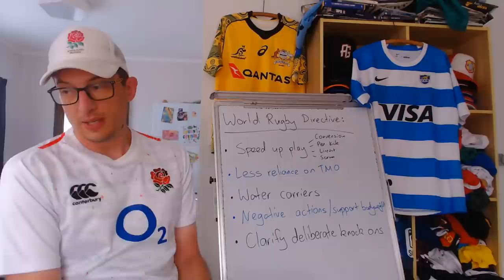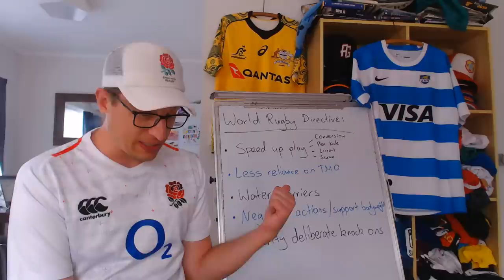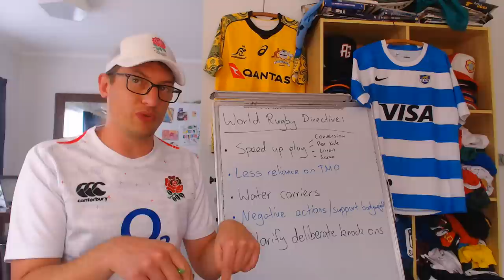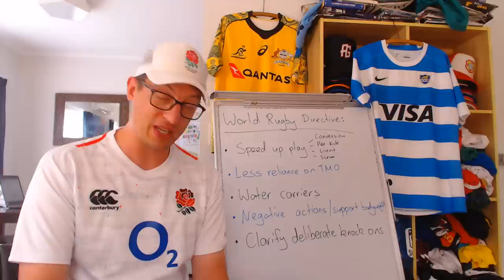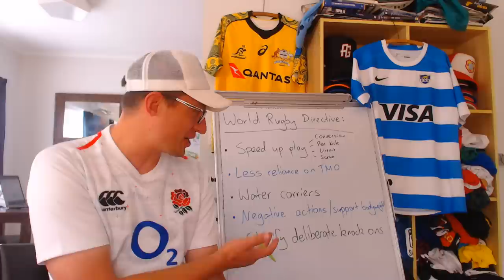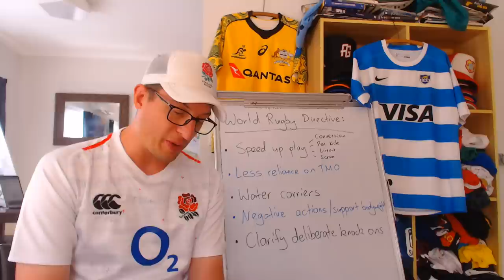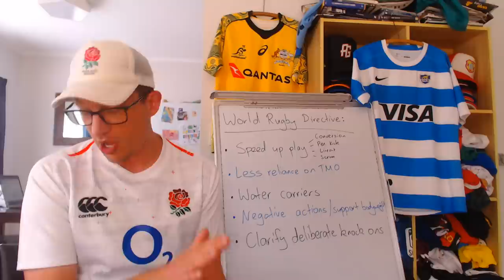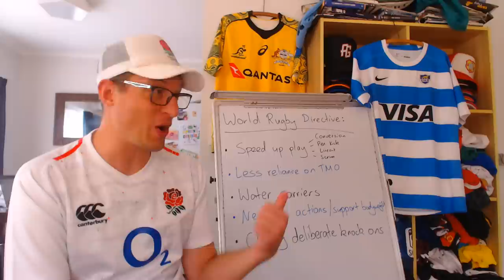World Rugby to Enforce Time Wasting Laws, Reduce TMO Usage for 2023